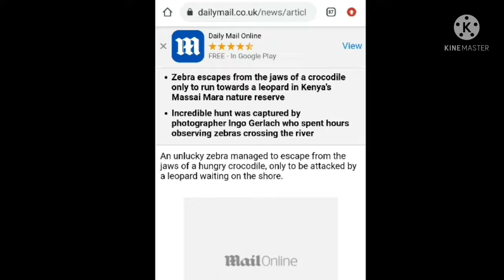leopard kills adult zebra proof with photo